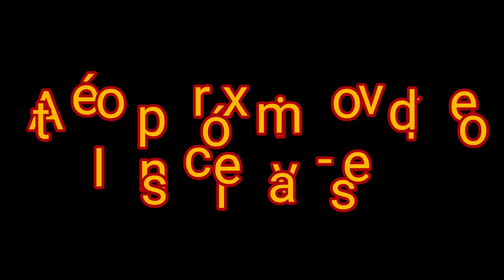Komatsu trabalhando /Motoniveladora GD555 /Grader niveleuse motoconformadora patrola